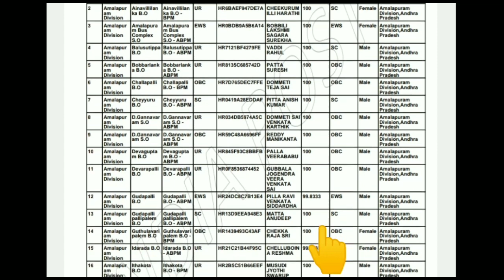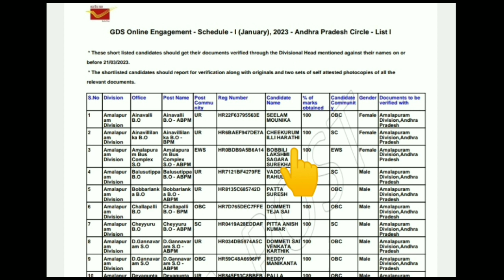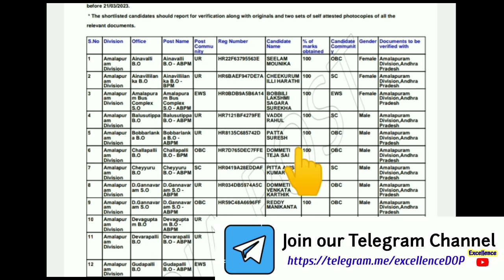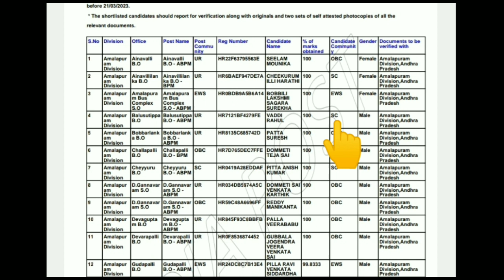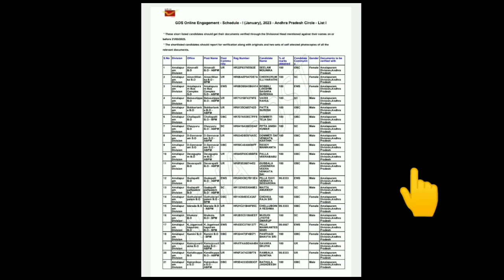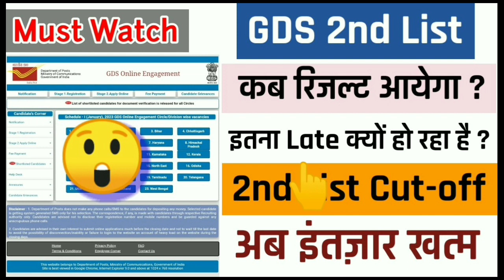GDS 2nd List date latest update | GDS Cycle 5 का 2nd list कब आयेगा? 2nd list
GDS 2nd List date | GDS Cycle 5 का 2nd list कब आयेगा? | SS Mahadevaiya | 2nd list cut-off